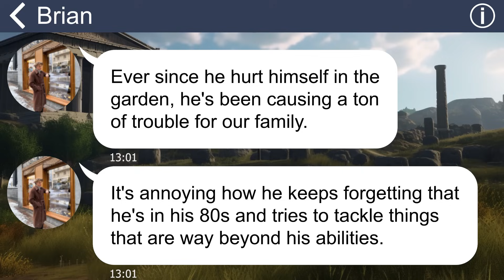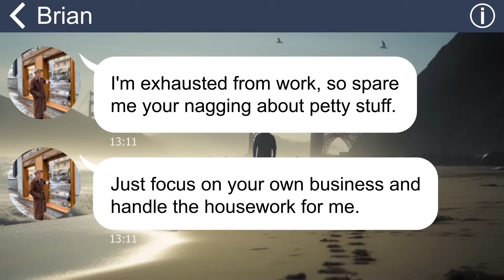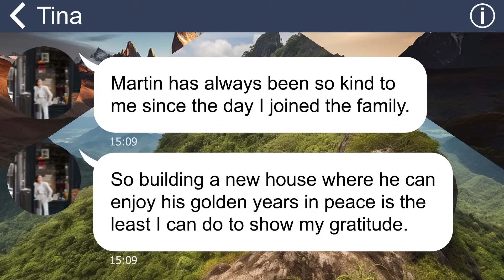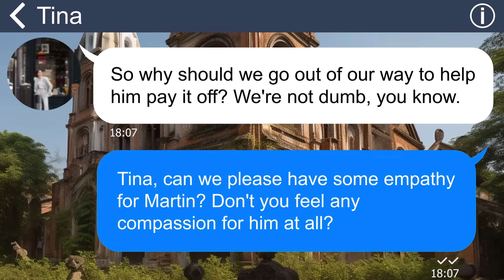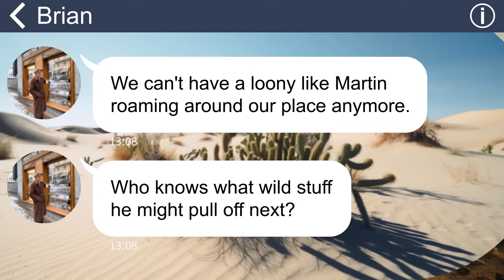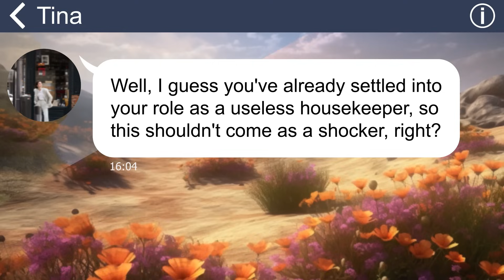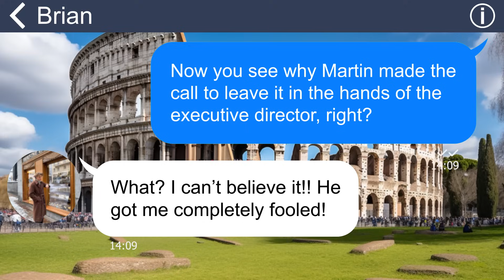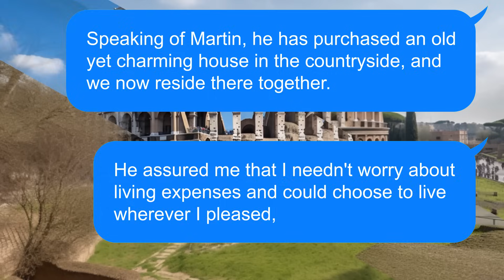[Apple] My in-laws and hubby dump my grandfather-in-law onto me and move to a new house. KARMA!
Following my grandfather-in-law's decision to pass the company to my father-in-law, the entire attitude of his family took a turn for the worse. They made promises to look after him once they moved to the new house, but instead, they ended up abandoning both me and my grandfather-in-law at the old house